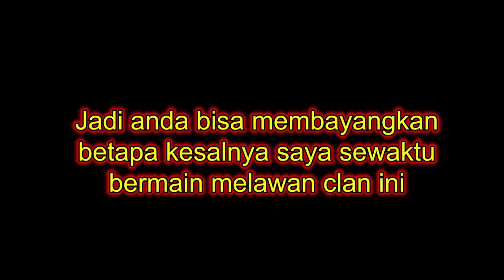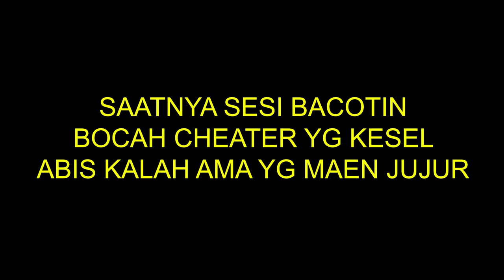CHEATER PB GEDE BACOT, GILIRAN KALAH KOAR KOAR - Point Blank Zepetto 2020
Cheater PB Gede Bacot!!! Giliran Kalah Koar Koar. Di video Point Blank Zepetto 2020 kali ini, gw bersama clan PFF kita bakal clan war point blank lagi tapi kali ini kita mendapat lawan clan cheater pb zepetto yang bacotnya segede gaban. Heran cheater pb ga pernah ada abisnya.
Mapnya kita main di map luxville pb, map sejuta umatnya point blank. Kali ini gw berperan jadi rusher lagi pakai senjata oa 93 point blank. Untuk titlenya gw memakai title oa akurasi 2 dan title range damage 1. Ini adalah title oa iqbal sungkar juga title oa paling sakit dan lurus untuk sekarang ini.
Semoga video ini menghibur dan bermanfaat buat temen temen yg lagi belajar cara menjadi rusher di point blank.

0:00 | Highlight
0:37 | Intro
1:07 | Peringatan
1:29 | Map Intro
1:54 | Gameplay
18:21 | Closing
Daftar membership channel Aztaroth Gaming

EQUIPMENT

Keyboard : Rexus Legionare MX10
Mouse : Logitech G502 Hero
Mousepad : Rexus KVLAR TR2
Headset : HyperX Cloud Revolver S
Headset Stand : Rexus Bungee J3
Webcam : Logitech C270HD
PC SPEC

Processor : Core i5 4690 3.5 Ghz
VGA : XFX Radeon RX 590 8GB Fatboy
RAM : Kingston HyperX Fury 16GB
Motherboard : Gigabyte GA-P85-D3
SSD : Adata SU650 120GB
Storage : WDC Blue 2TB
Casing : Cube Gaming Lich
PSU : FSP Hexa+ 550W